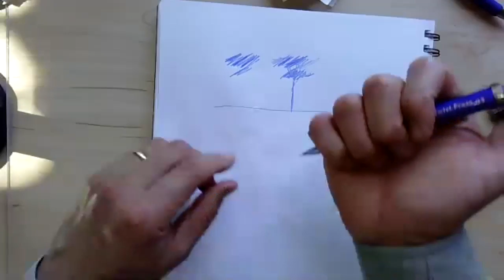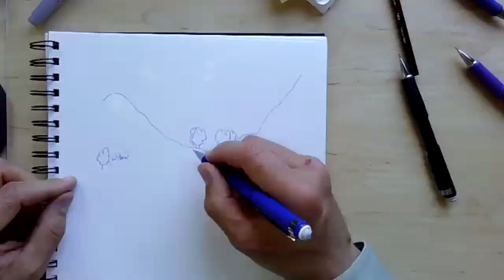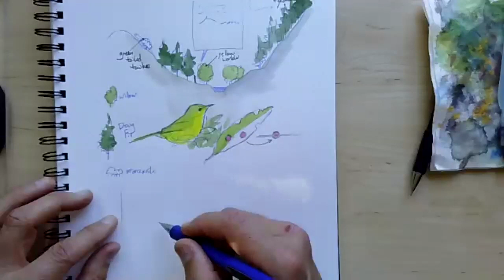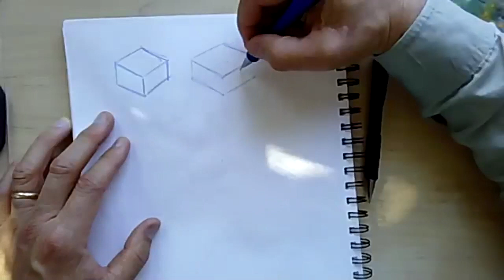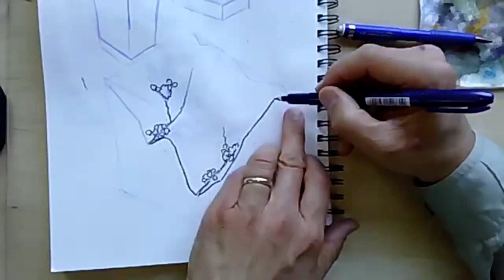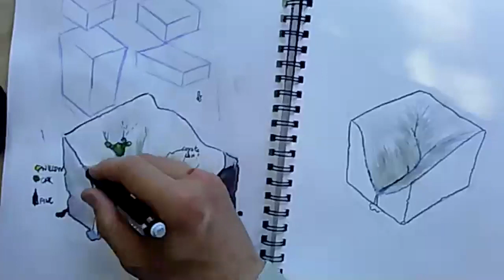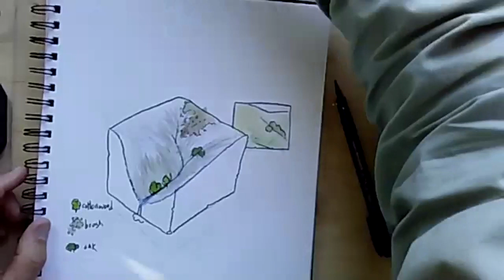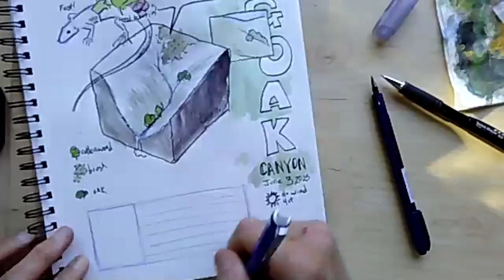Ecosystems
Learn how to describe ecosystems in your nature journal using cross-sections, landscape thumbnails, maps, and block diagrams.